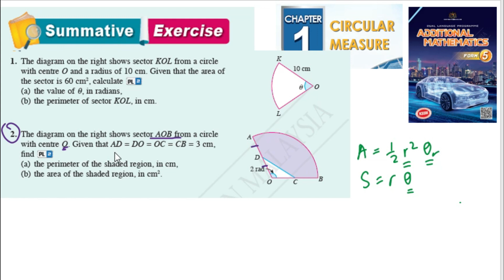Summative exercise C1 Q1 Q2 | Circular Measure Chapter 1| Latihan sumatif bab 1 Sukatan membulat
Summative exercise C1 Q1 Q2 | Circular Measure Chapter 1| Latihan sumatif bab 1 Sukatan membulat | kssm matematik tambahan tingkatan 5 textbook | Add Maths Form 5 Chapter 1

The diagram on the right shows sector KOL from a circle with centre O and a radius of 10 cm. Given that the area of the sector is 60 cm2, calculate PL 2
(a) the value of q, in radians,
(b) the perimeter of sector KOL, in cm.

2. The diagram on the right shows sector AOB from a circle with centre O. Given that AD = DO = OC = CB = 3 cm, find PL 2
(a) the perimeter of the shaded region, in cm,
(b) the area of the shaded region, in cm2.